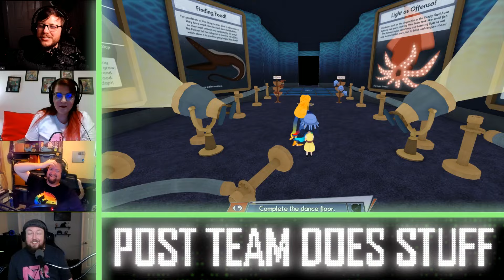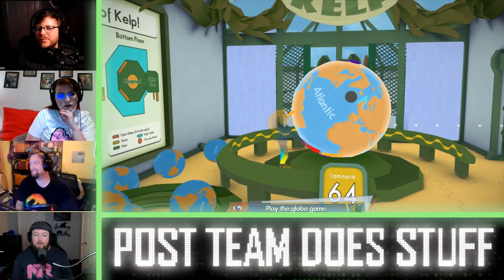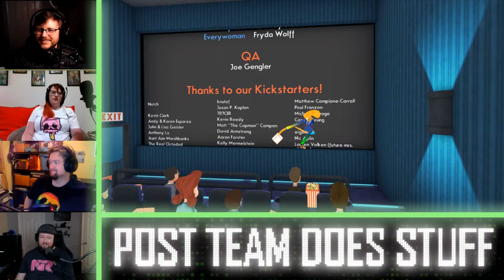Post Team Does Octodad: Dadliest Catch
Sarah, Aaron, and Jacob learn about fatherhood from Kent in Octodad: Dadliest Catch.